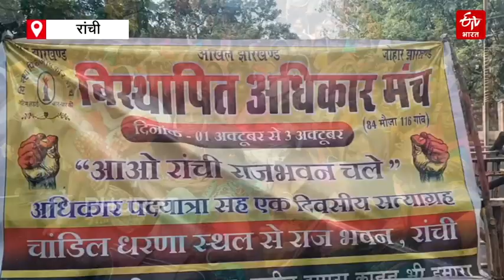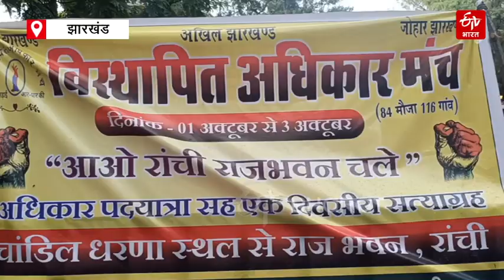रांची में चांडिल डैम विस्थापितों का धरना, मुआवजे की मांग को लेकर राजभवन के समक्ष किया प्रदर्शन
रांची में चांडिल डैम विस्थापितों ने राजभवन के समक्ष प्रदर्शन किया. पिछले चार दशक में इनको मुआवजा नहीं मिल पाया है. इसको लेकर ग्रामीण गांव से कई किलोमीटर पैदल मार्च कर राजभवन पहुंचे. Chandil Dam displaced people protest in Ranchi.